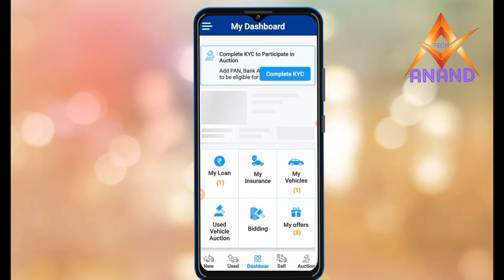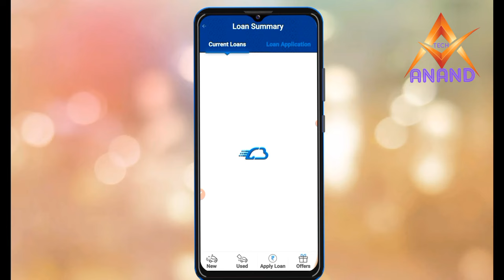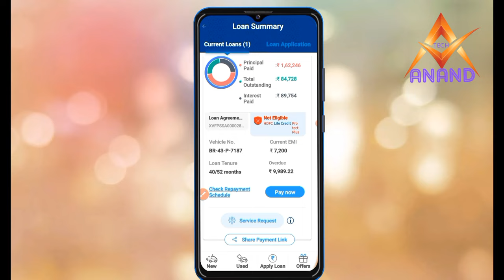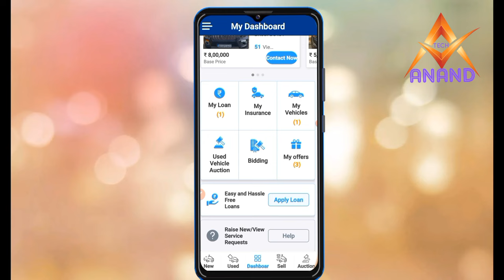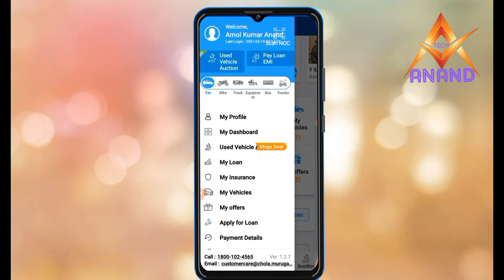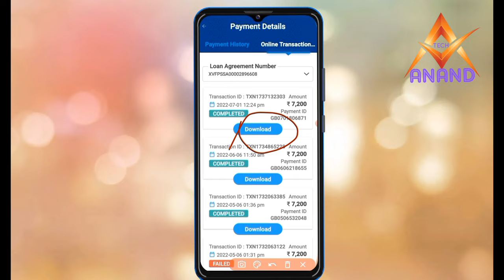Gadi Bazaar App Kaise Chalaye || Chola Finance Ka Loan Details Kaise check Kare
🔵 More Earning Related Apps Link:-👇👇
🔶️Hello Friend's
                           Jaisa Ki Aap Jante Hai Mai Hu Aapka Chhota Bhai Amol Kumar Anand Or Mai Apne Channel "TECH ANAND" Pr Online Earnings Videos And Thechnical Videos Lata Hu, To Aaj Mai Aap Logo Ke Liye Laya Hu Chola finance ka Loan details kaise check kare || Chola finance loan Ka statement and interest rates kaise dekhen || Chola finance ka Mobile App Kaise Use Kare ||

Gari ka Loan details kaise check kare Chola finance se
chola finance loan amount kaise nikale
Chola finance ka account number kaise nikale mobile se
Chola ka Mobile App Kaise Use Kare
Chola Loan amount kaise nikale
Sanjiv kumar Jindal
Tech anand

🔶️Contact Keys To Any Queries  ⤵️

🔵 What's app:- 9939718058📵(only what's app)📵Don't Call Only what's app

                 ( it's free Friends)